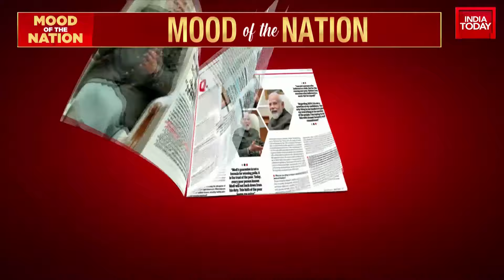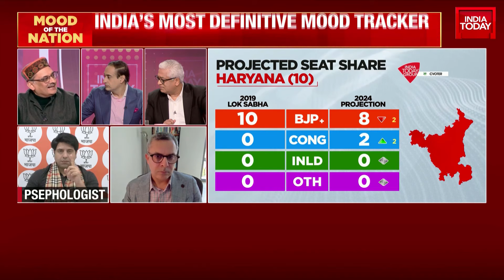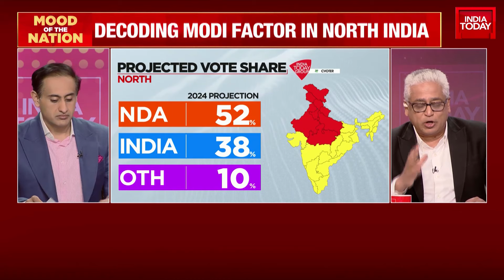NDA Dominates Vote Share in North India: Projected Poll Results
One of India's leading opinion polls that has always given an accurate portrayal of issues that have dominated headlines, the latest Mood of the Nation survey will give an inkling of which way the wind is blowing as India gears up to vote in the 2024 general elections.

PM Modi looks to win a third term in office, with the Prime Minister aiming for over 400 seats for the NDA, while the Opposition will aim to upset the BJP's applecart, but a lot will depend on seamless cooperation between the Congress and its regional allies.
The Mood of the Nation poll, the last before India goes to the hustings, will also dissect how the public saw the performance of the second term of the Modi government and what among inflation, border conflict with China, unemployment, communal violence were the biggest causes of concern in the country.
One of the significant legislations to have been passed by the government in its second term was the Women's Reservation Bill that provided 33% reservations for women in the Lok Sabha and state legislative assemblies. However, the law will be implemented only after 2029 following delimitation.
The Mood of the Nation poll will delve into this topic to find out if voters feel the bill should have been implemented before the 2024 polls.
The survey will also reveal what the nation thinks about the mega 'pran pratishtha' ceremony of the idol of Lord Ram in Ayodhya and who should be given credit for its construction.
The poll will also find out the answer to the most important question on everyone's minds: Will the inauguration of the Ram Temple help the BJP in the 2024 Lok Sabha elections?
Other pressing issues that the Mood of the Nation poll will survey upon are the state of the economy, the idea of 'One nation, one poll', caste census, corruption, disbursal of freebies, and the safety of women.